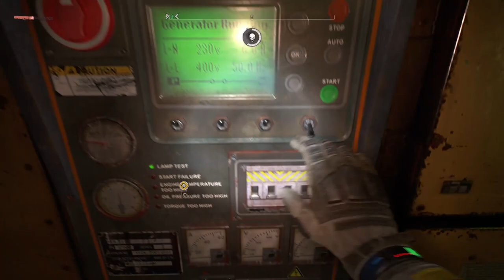Playing Dying Light 2 in 2023 | Part. 11 | Lets Play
The 2014 zombie outbreak in Harran (depicted in Dying Light) ended with the death of all of the city's citizens, with no reported survivors. The Global Relief Effort (GRE) is able to develop a vaccine for the Harran Virus, ending the threat of the zombie pandemic. Despite promises to cease all research on the virus, the GRE continued experimenting on it in secret for military purposes. In 2021, a mutated variant of the virus named Tachytransmissive Harran Virus (THV) escapes a GRE lab and starts a second pandemic that spreads faster than the first, sweeping across the world in an event called "The Fall". The vaccine and Antizin are ineffective against the new strain of THV, but its effects can be suppressed with ultraviolet light.

By 2036, fifteen years after the Fall, much of the world's population has been wiped out, human civilization has been reduced to a handful of scattered settlements, with the fictional walled European city of Villedor being one of the largest. Originally quarantined by the GRE, Villedor was spared the worst of the pandemic thanks to its quarantine walls keeping the hordes of infected out of the city. Control of the city is split between several factions, including the militaristic Peacekeepers, the independent Survivors, and the violent Renegades.

The main protagonist Aiden Caldwell is a Pilgrim, an individual brave enough to make the dangerous trek between human settlements. He decides to travel to Villedor in order to search for his lost sister, Mia.